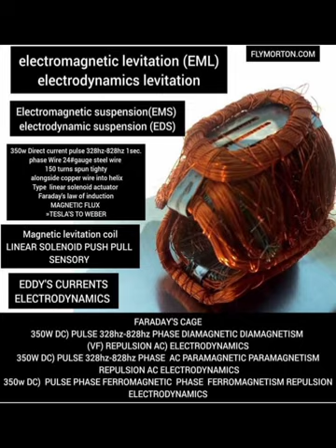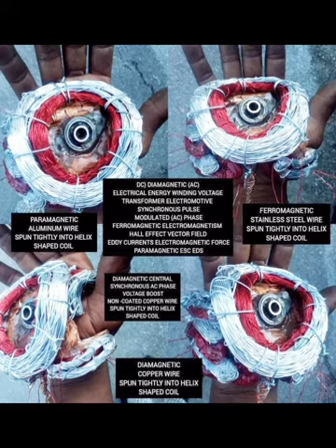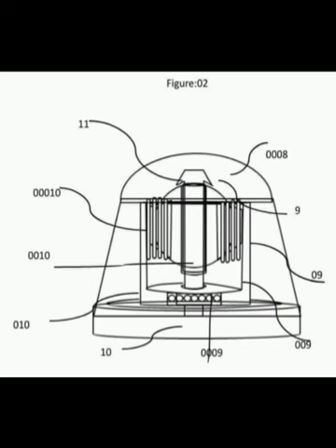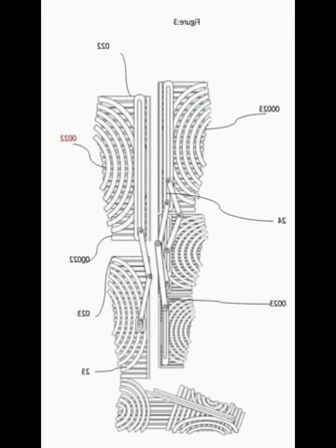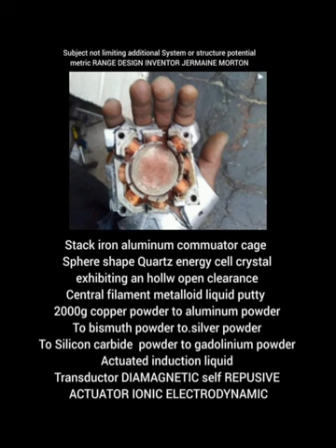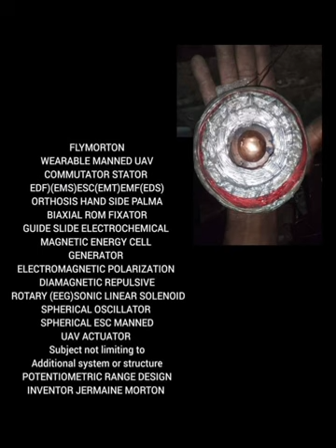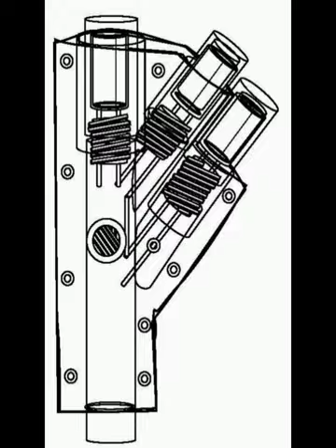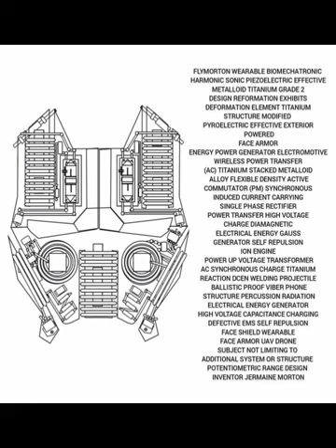WEARABLE FLYMORTON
INTUITIVE INTELLIGENCE PROGRESSIVE DEVELOPMENT INNOVATIVE DESIGN INVENTOR JERMAINE MORTON